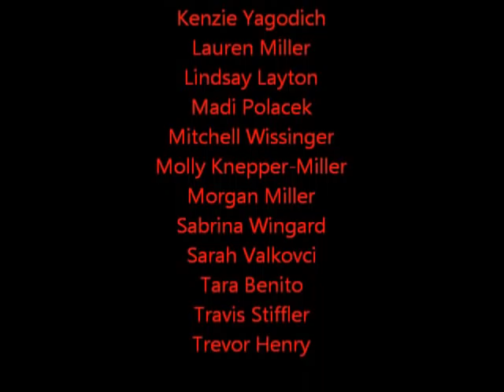2 7 13